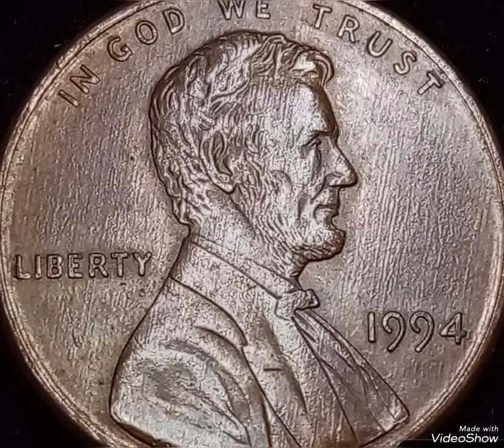1994 Lincoln penny mint error that sold for big money rare.